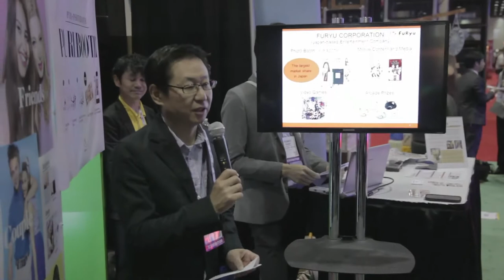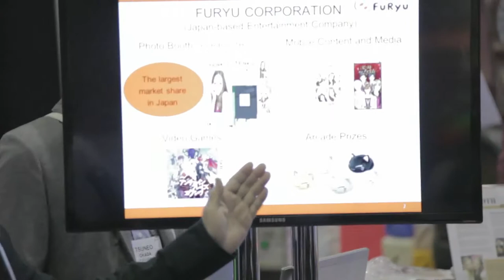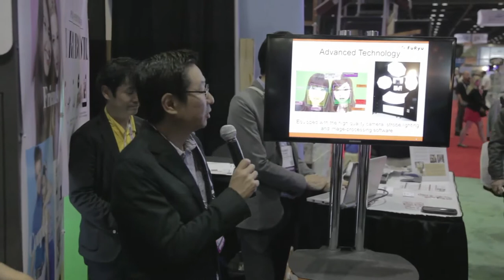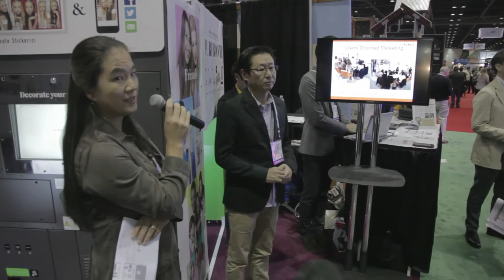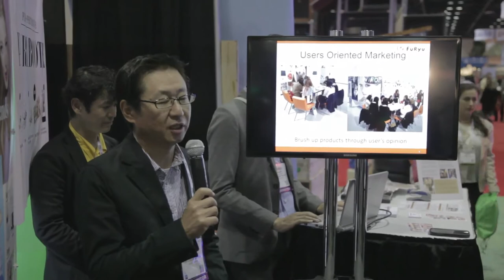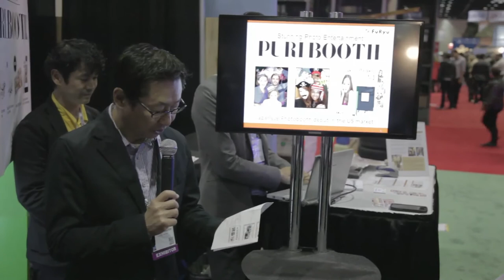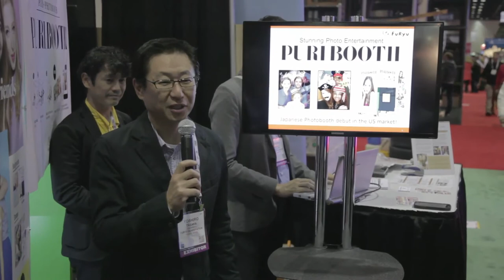IAAPA Attractions Expo 2014: Furyu Corporation